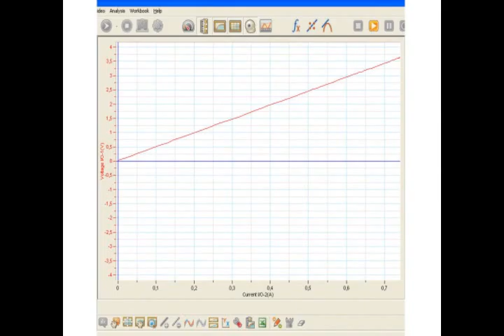Ohm törvénye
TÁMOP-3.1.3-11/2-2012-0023